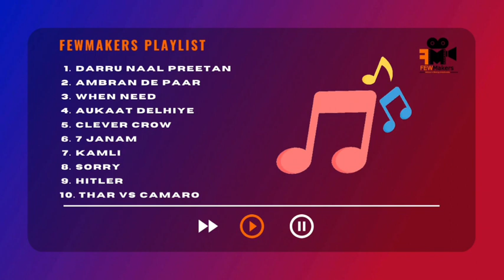FEWMAKERS ENTERTAINMENT | PLAYLIST | 2023 Punjabi Songs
Best of Fewmakers Entertainment |

Playlist | Dipanshu Prashar

2023 punjabi songs